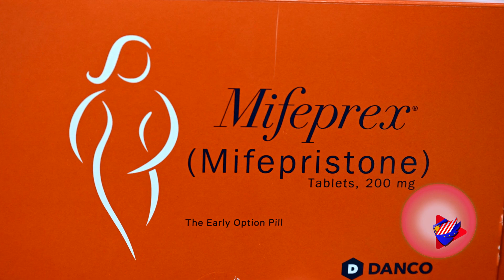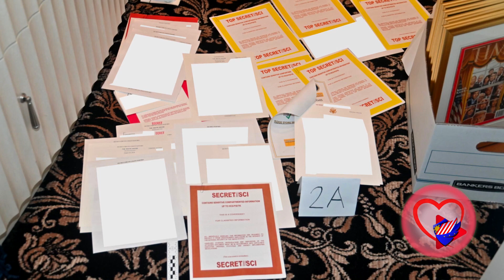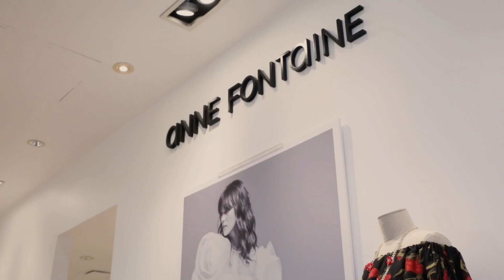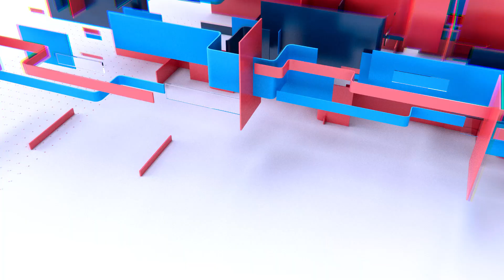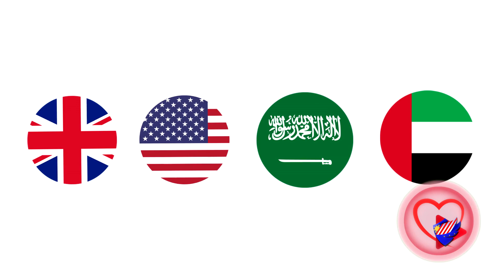The Pulse EP 25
The Pulse on FILAMTV Network
Hosted by Sam Buban & Esmeralda Padilla-Gould

Featuring:
- Atty.  Faye Isaguirre Singson, High Profile Philippine Lawyer.

• Unbiased political analysis
• Engagement line with their elected leaders on issues that affect Fil-Ams; civic involvement
• Getting Filipino-Americans participate in the democratic process
• And news that matters to all of us